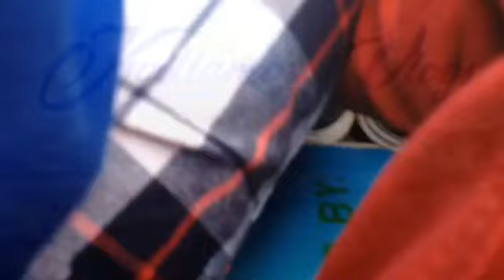My first Vlog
This is my first Vlog. Hope you like it.